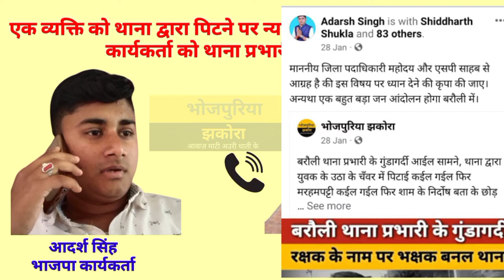न्याय का मांग करने पर भाजपा कार्यकर्ता को थाना प्रभारी ने दिया धमकी।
नमस्कार हम अमरजीत कुमार गिरि

रऊवा सभे के भोजपुरिया झकोरा मे स्वागत बा। अगर विडियो अच्छा लागे त हमरा चैनल के Subscribe, Like अऊरी रोज के समाचार विडियो अपना मोबाइल पर पावे खातिर घंटी (Bell Icon) के जरूर दबाई अऊरी विडियो निमन लागे त कमेंट कर के जरूर बताई। धन्यवाद

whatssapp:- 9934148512